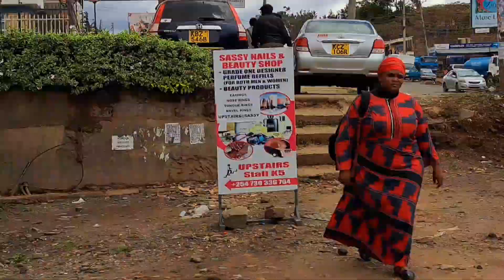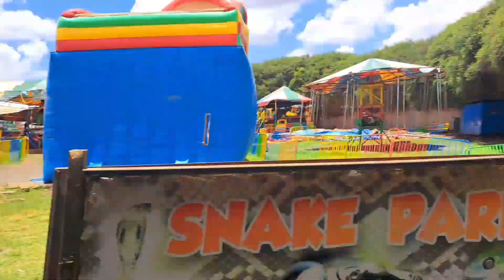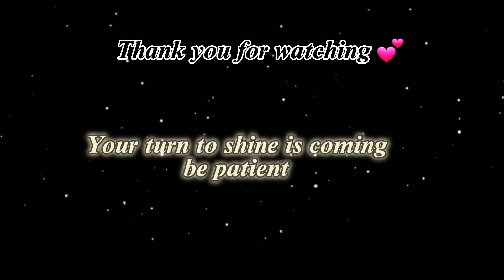Short Film Behind the scenes📹 //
This is the behind the scenes of our class production.